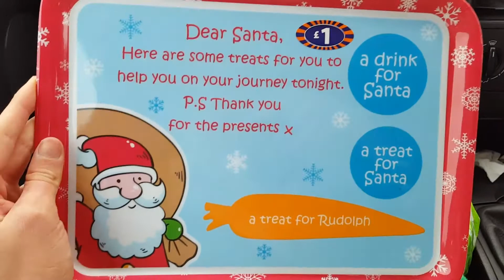Random day in the life!